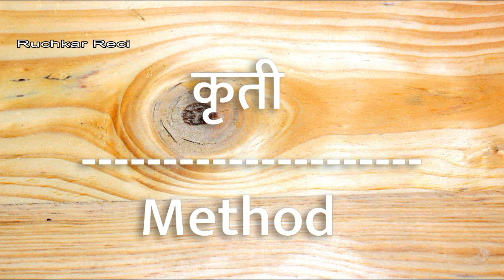उकडीचे मोदक | Ukadiche Modak By Ruchkar Recipes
गणेशोत्सव स्पेशल

उकाडीचे मोडक ही गणेशोत्सवाच्या काळात तयार केलेली अतिशय लोकप्रिय महाराष्ट्रीयन डिश आहे.